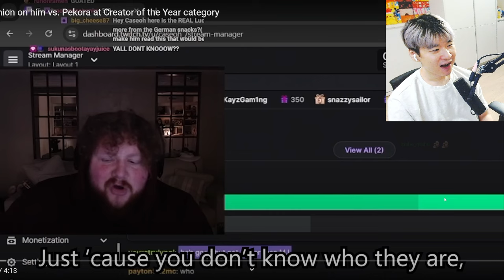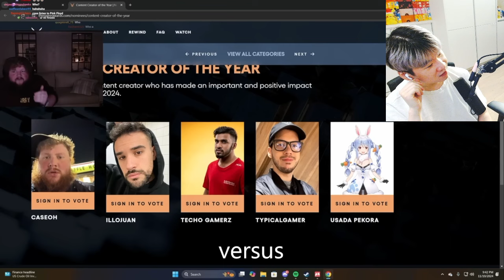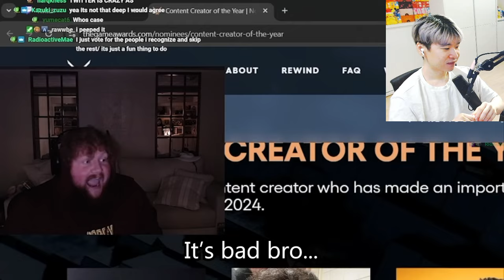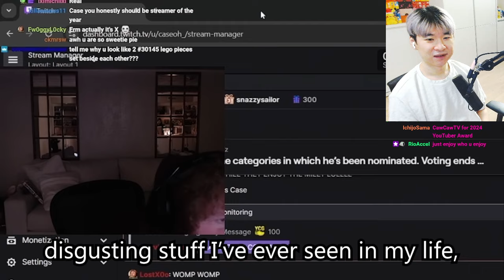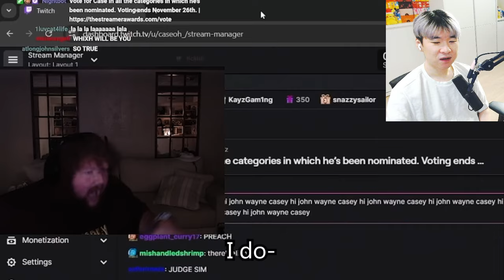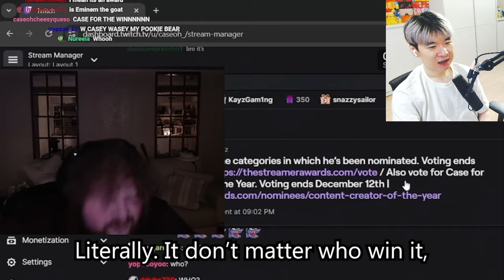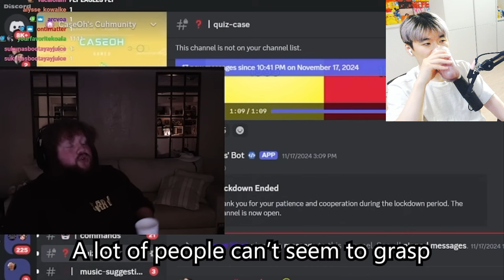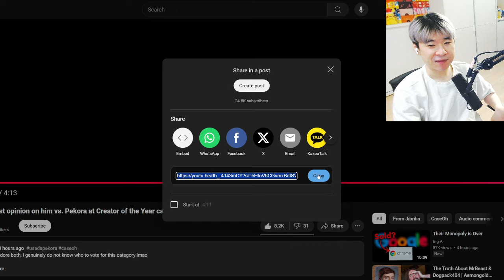The REASON why people are CRYING over CaseOh vs Pekora Streamer Awards